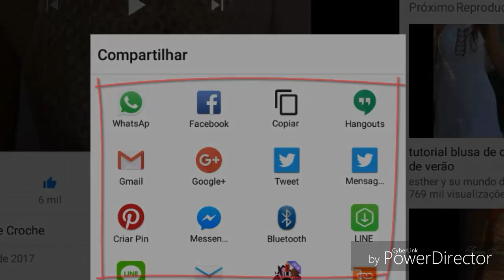CENTRINHO DE MESA EM CROCHÊ 4 CORAÇÔES PARTE 1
CENTRINHO DE MESA EM CROCHÊ 4 CORAÇOES PARTE 2 FINAL